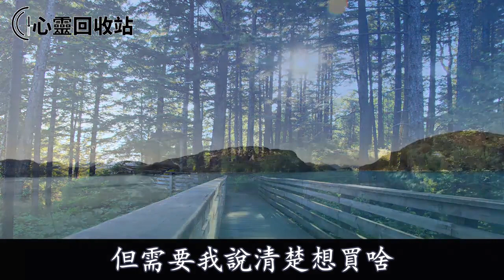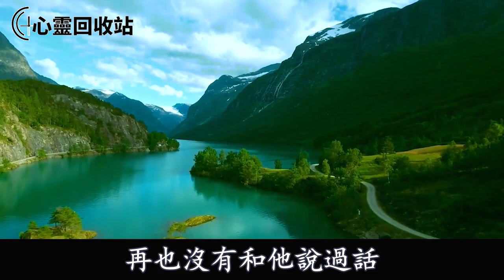老公為省錢讓我在娘家坐月子，在此期間從不上門探望，一年后他兴高采烈来接我回家，我怒懟一話，叫他沒臉見人懊悔不已